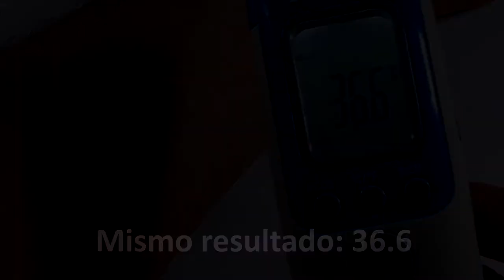Termómetro TempIR infrarrojo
Aunque en el vídeo aparece el termómetro en contacto con le piel, NO ES NECESARIO que esté en contacto con el cuerpo para tomar correctamente la medición de temperatura.
Toma la medida en sólo un segundo. Resulta fiable.